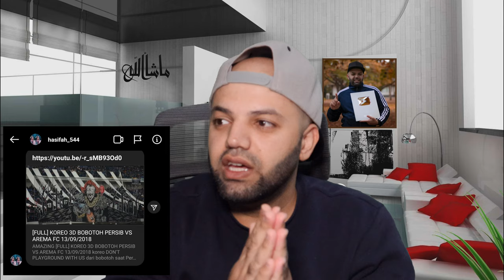KOREO 3D BOBOTOH PERSIB VS AREMA FC 13/09/2018 Reaction | Indonesia Reaction | MR Halal Reacts